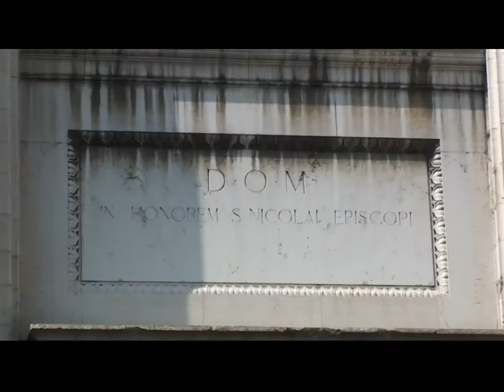F. Danzi, Sonata for Clarinet and Piano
The visual background is travel in Bavaria - Italy - Austria